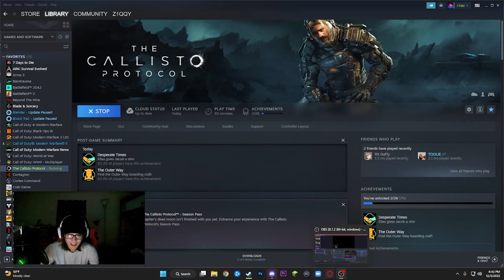Why I'm Not Having Fun with The Callisto Protocol: A Honest Review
I sat through and played the Callisto protocol, and let me tell you I did not have a single ounce of fun. Let me know what you guys thought of the game down below! I played the game, did not have fun, and thought the story was boring.